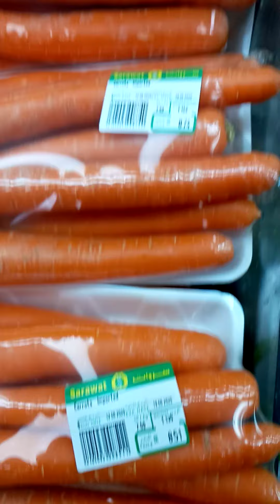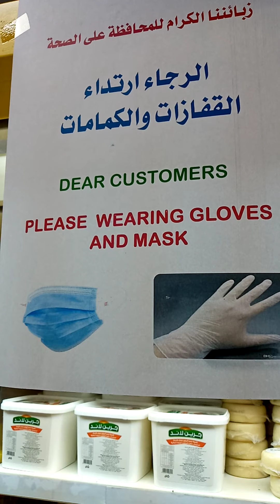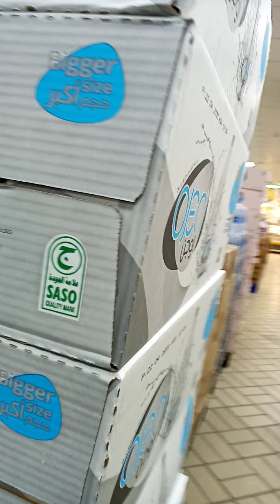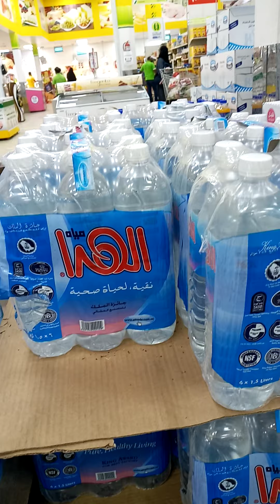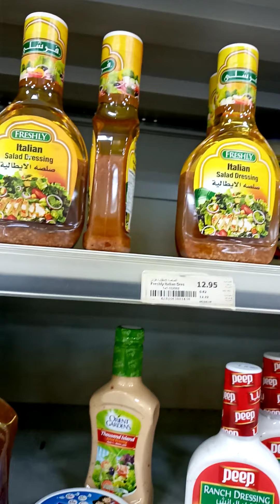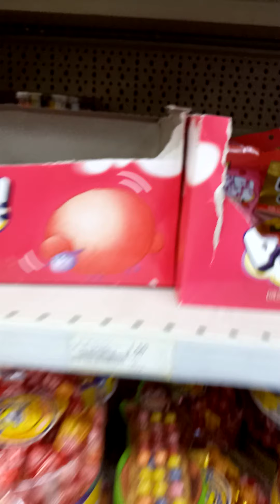12 June 2020